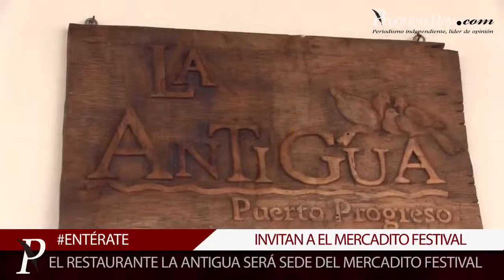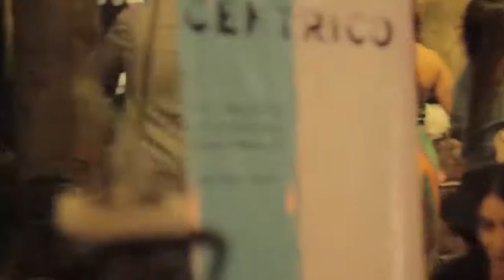El restaurante La antigua sede de El mercadito Festival en Progreso